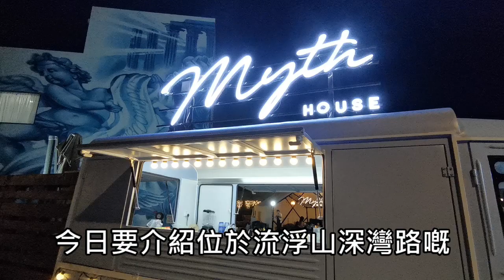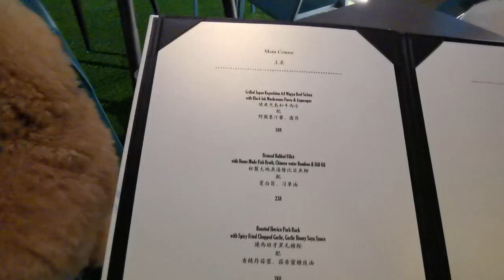流浮山希臘壁畫👨‍🎨中法fushion菜🥂【小腳掌大世界🐾】